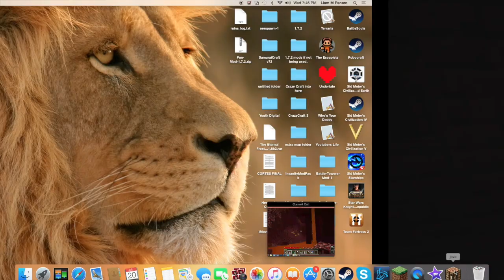Minecraft survival #3 Horses are real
Hey there universe it is me LegionBreaker and today me and The Hen play some more of our let's play where we search the nether insearch of a nether fortress. The Hen